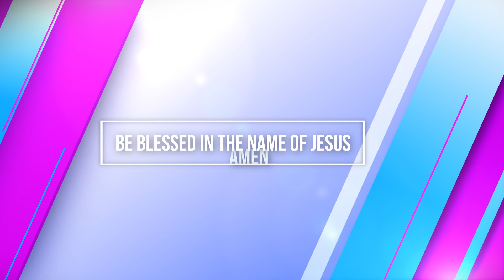IBIHE BIDASANZWE MURI Y'AMASENGESHO Y'IMINSI 40 IBYISHIMO BYARI BYOSE KUBARI BATERANYE// PR EDOUARD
MURAKOZE !!